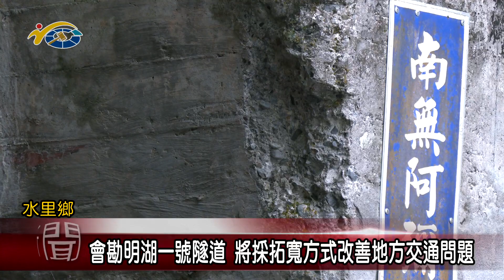20230517 南投縣議會 民議新聞 會勘明湖一號隧道 將採拓寬方式改善地方交通問題(縣議員 陳淑惠)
水里鄉131縣道是水里連接魚池的重要道路，在車埕村和新興村交界的明湖一號隧道，因為進隧道前是彎道又只有兩線道，造成大車必須吃到對線車道行駛，因此，發生過多次交通事故，當地村民集體陳情，希望縣府工務處可以找出最適合的改良方案，來解決這件困擾兩村居民的問題。